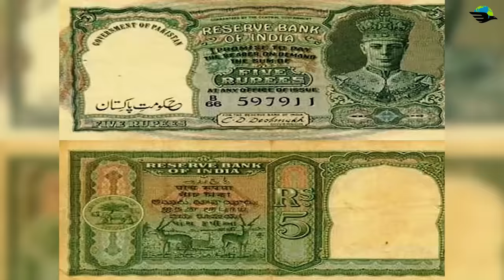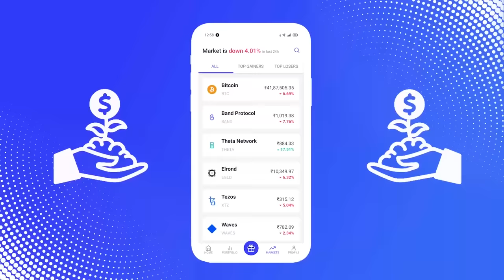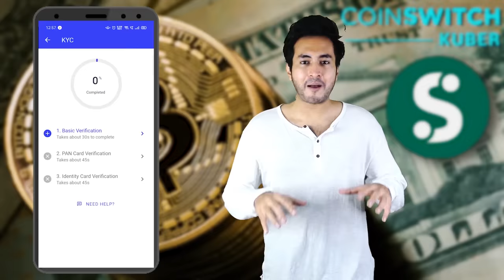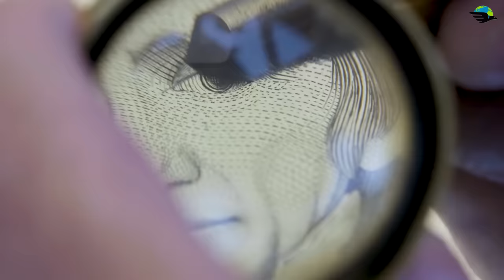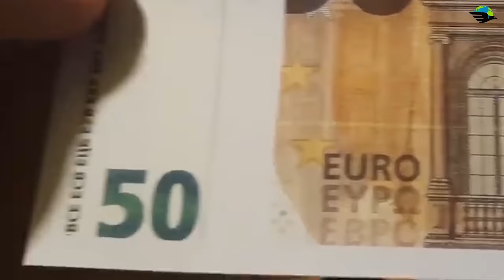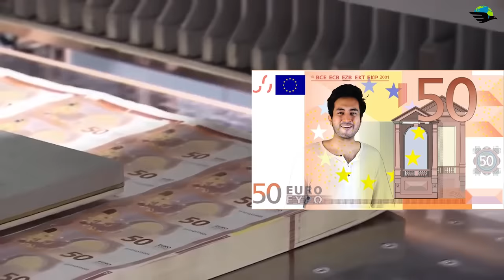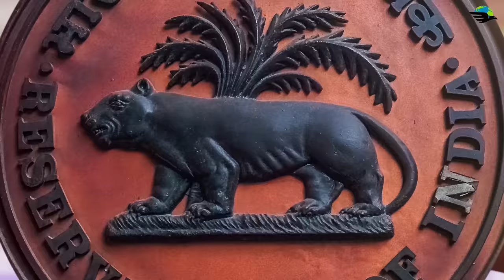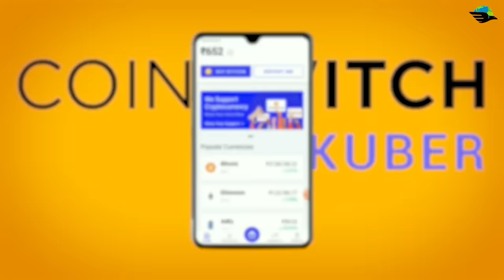पैसा FACTORY में आखिर बनता कैसा है? How Money is Made in Factories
Register with Coinswitch Kuber and get Rs. 50 worth of Bitcoin

 "Trade kar, Befikar"

Hello friends so today we are back with our new video. So have you ever thought about how MONEY is made in factories.. how those coins and rupee notes are made in factories called mints? no ??? Then don't worry stick to our todays video we will tell you about it. Also did you know that money isn't made from paper wanna know how its made then watch our todays video.

So without wasting our todays video. lets get started .